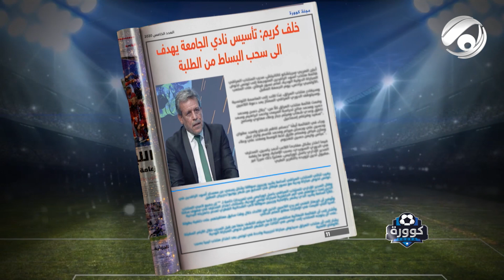خيام الخزرجي يكشف مخطط كبير يقوده عدنان درجال لانهاء اسم نادي الطلبة وابراز نادي الجامعة